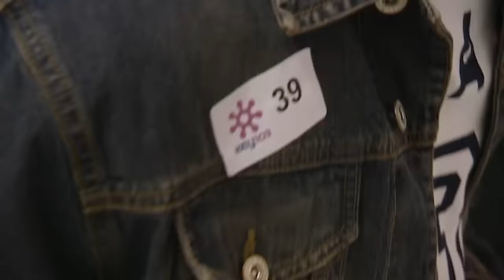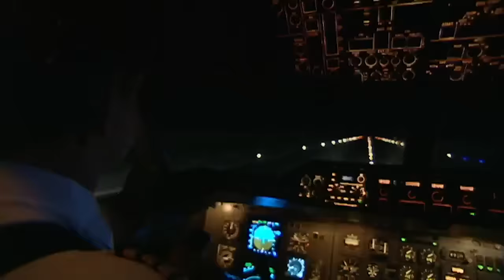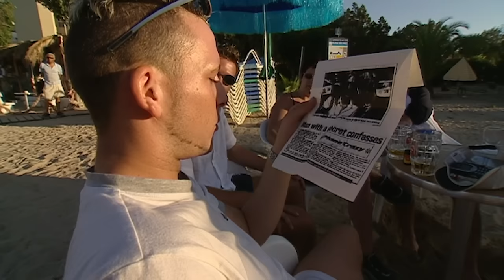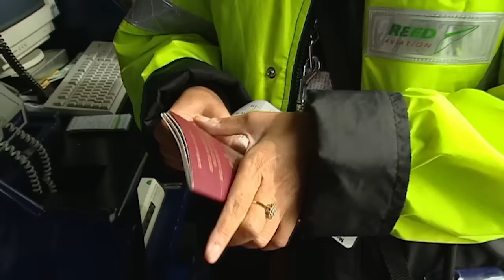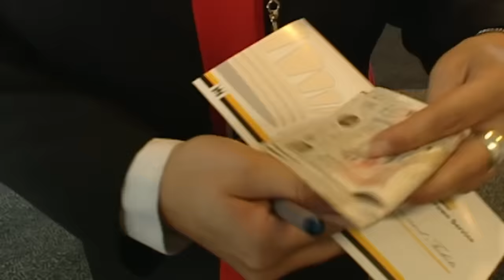Airline Staff Deal With Rowdy Passengers Before Take-Off | Holiday Airline E9 | Our Stories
Watch along as we follow the craziest flight to Ibiza ever.

This week, 90 couples head to Ibiza on the world's biggest blind date. Trainee steward Nick has to deal with over-excited couples during the flight. Gemma Durn is off on a hot date with new boyfriend Karl. In Ibiza there's trouble in store for blind date Mike Bailey...and a new idea to serve airline food on round plates.